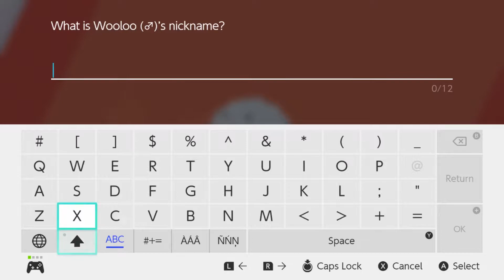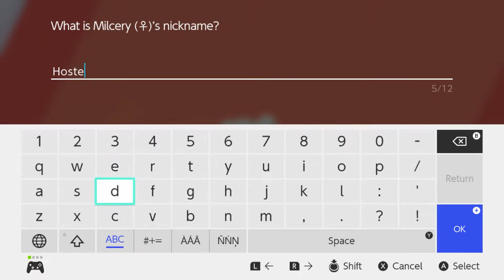Creamy like a Milcery | Pokémon Sword Episode 11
In this episode, we begin our journey into Route 4. Just...completely destroy it. Not even a chance for the trainers or wild Pokémon.